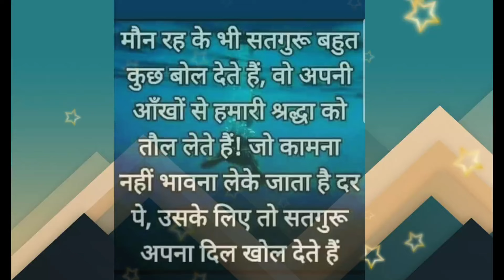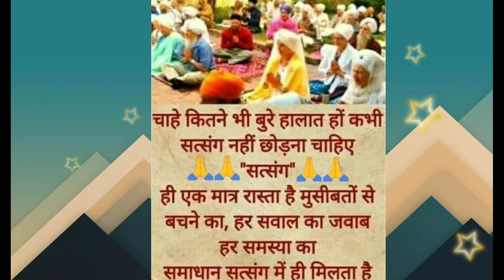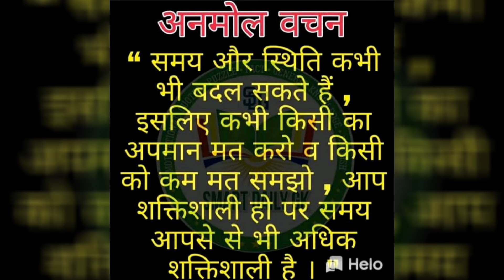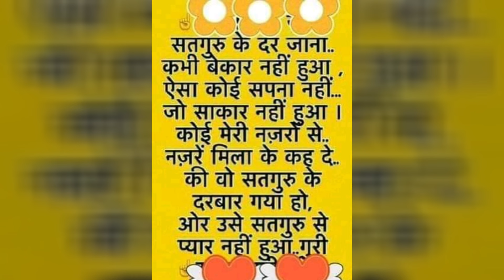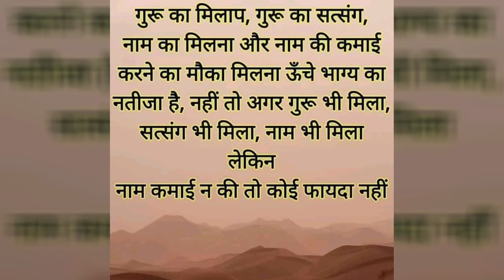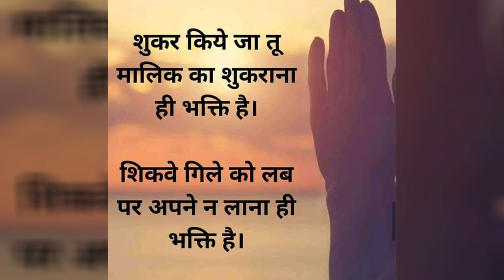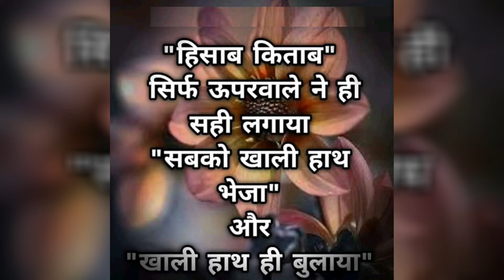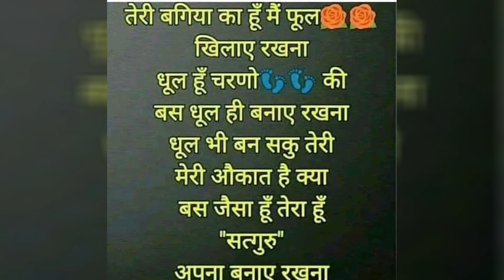ये साखी सुनकर जानिए कि आपके दुनिया से जाने के बाद लोग आपको याद करेंगे या नही ? || nirankari sakhi